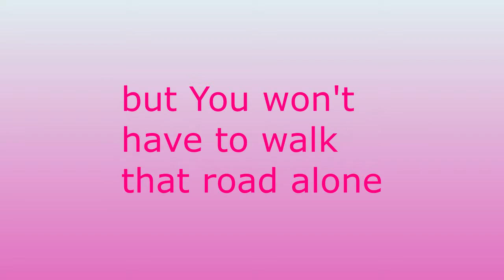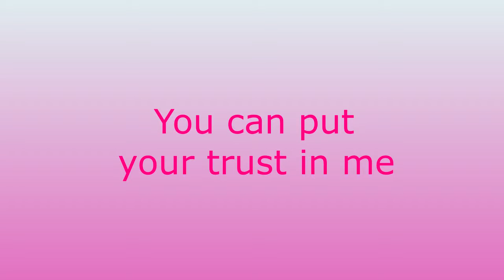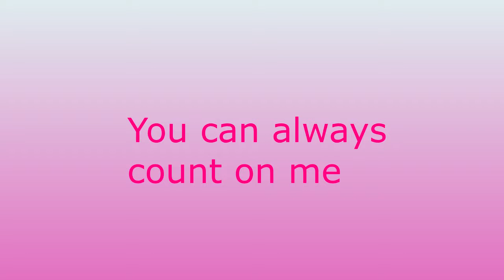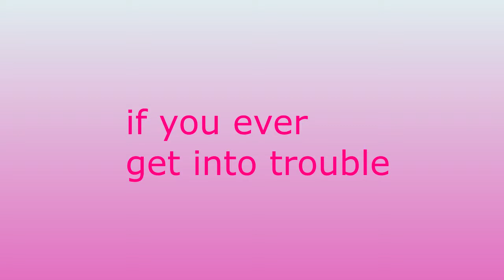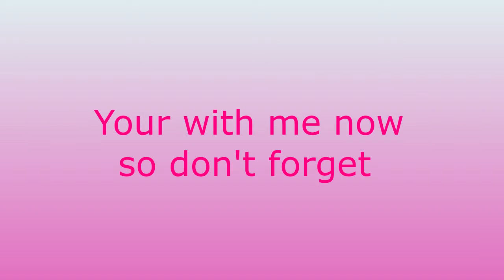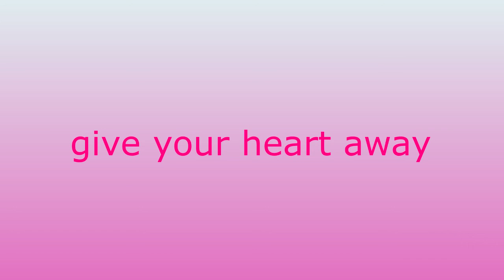Rachel Ferguson - What part of I love you (lyrics)